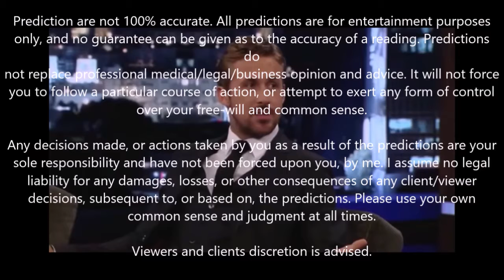Can Ryan Gosling be marvelous on his 41st Birth Year?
Happy 41st Birthday Ryan Gosling Astrology Predictions

Predictions are not 100% accurate. Predictions do not replace professional medical/legal/business opinion and advice. It will not force you to follow a particular course of action, or attempt to exert any form of control over your free-will and common sense.

Any decisions made, or actions taken by you as a result of the predictions are your sole responsibility and have not been forced upon you, by me. I assume no legal liability for any damages, losses, or other consequences of any client/viewer decisions, subsequent to, or based on, the predictions. Please use your own common sense and judgment at all times.

Viewers and clients discretion is advised.